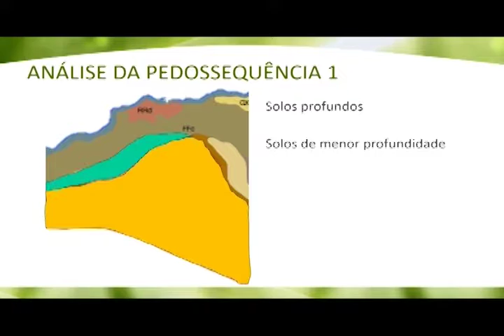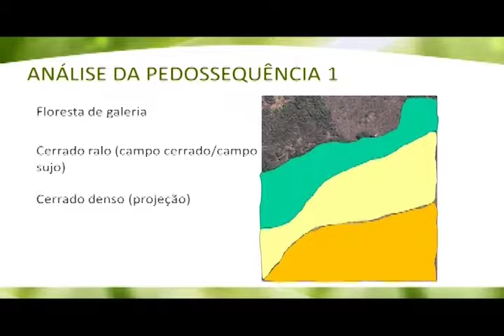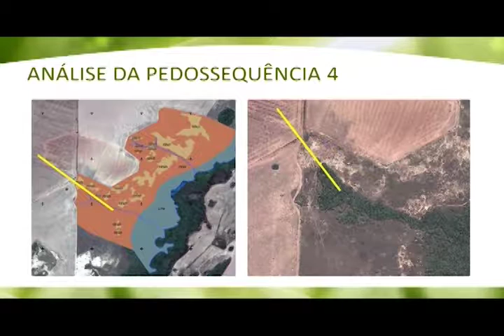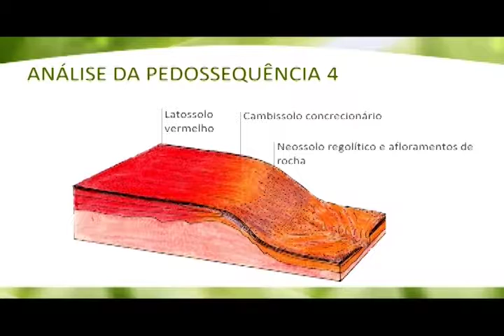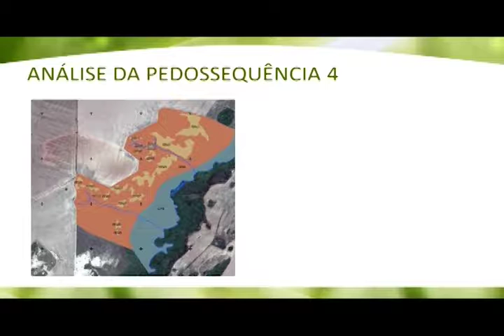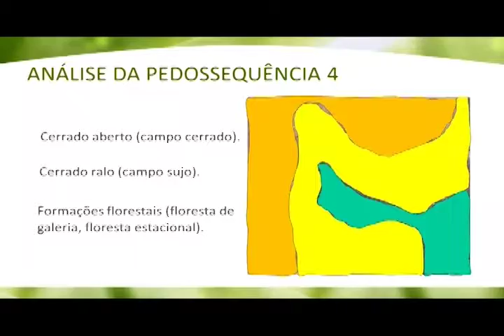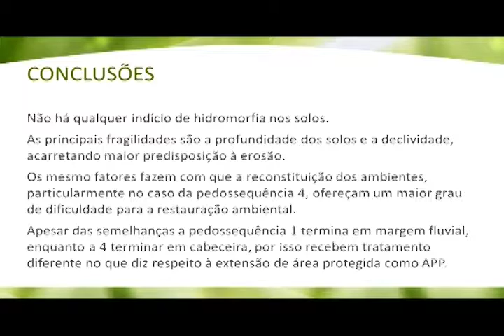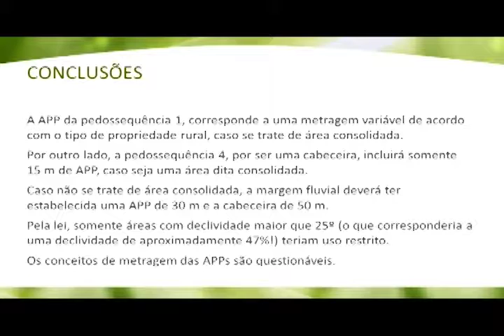CAPACITAÇÃO TECNOLÓGICA – Bioma Cerrado / Alexandre Uhlmann (Aula 48)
Recuperação de áreas degradadas é importante para cumprir regras da legislação ambiental. Mas para fazer isso é preciso saber que tipo de vegetação estava no local. Como realizar esse trabalho, você vai ver agora na Capacitação Tecnológica com o pesquisador da Embrapa Floresta,Alexandre Uhlmann.